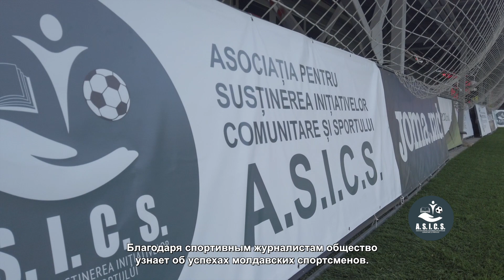Jurnaliștii moldoveni au câștigat trofeul Turneului internațional Chișinău Media Cup 2023